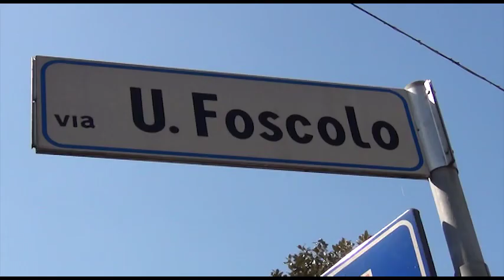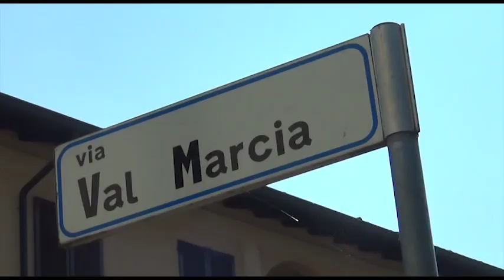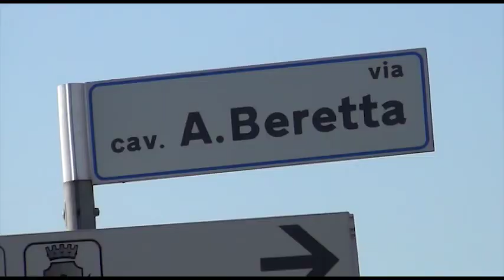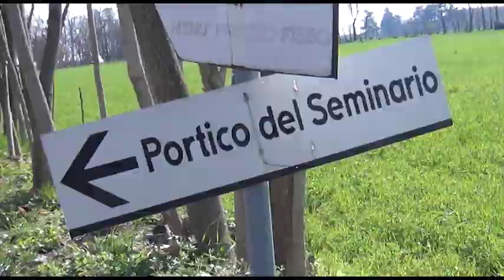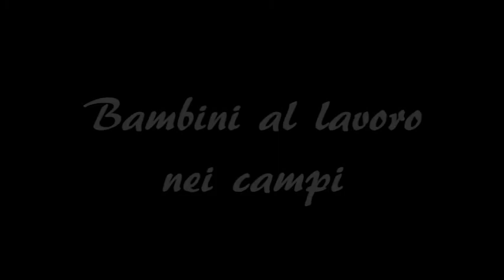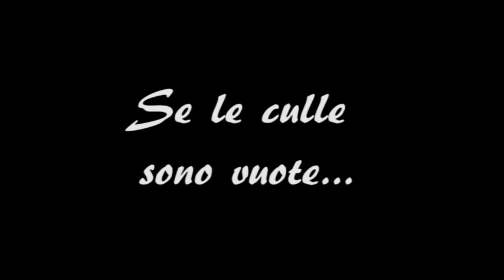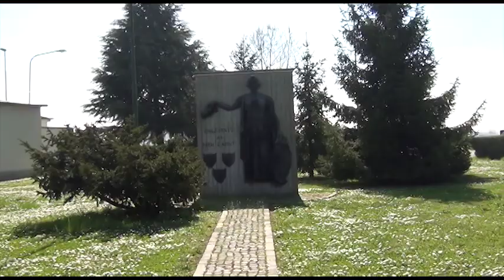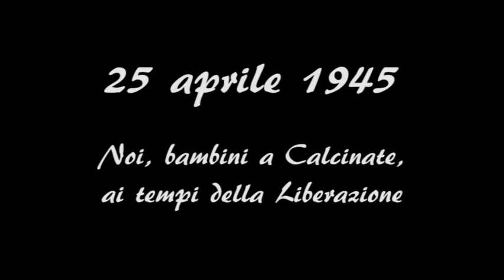25 aprile 1945: Noi, bambini a Calcinate, ai tempi della liberazione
Interviste-testimonianza a Giuseppe Finazzi "Pito", Giuseppe Pelis "Bufalo" e Isidoro Biella "Doro", che raccontano la loro esperienza e i loro ricordi di bambini ai tempi della Liberazione del 25 aprile 1945.
La proiezione di questo video integrale al pubblico è avvenuta venerdì 24 aprile 2015 alle ore 20,45 alla Sala della Comunità di Calcinate (BG). Lo mediamo ora a disposizione online a beneficio di tutti i calcinatesi e non solo. Per non dimenticare...